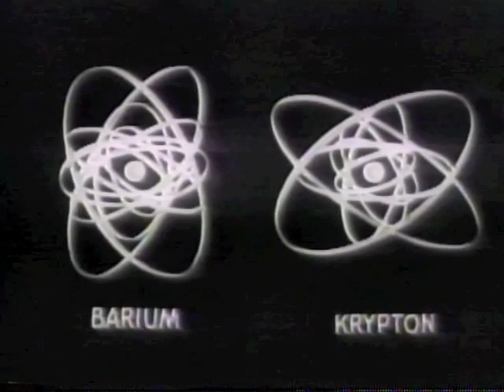Atomic Bomb Secrets To Be Closely Guarded (1945)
United News Newsreel

Prof. Ernest O. Laurence experimenting with a cyclotron at the University of California. Diagrams the release of atomic energy. Shows the atomic energy plant at Oak Ridge, Tennessee, and the atomic explosions at Los Alamos, New Mexico. President Truman speaks on atom bomb security.